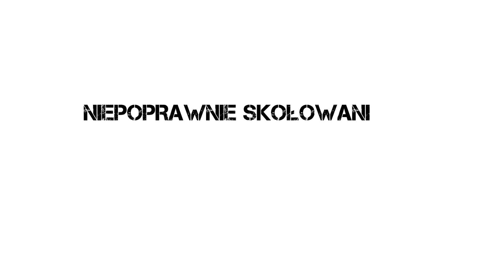Insani - hmury (CD 2017)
SZOK!!! NIEDOWIERZANIE!!!

Realizacja, produkcja: 4 Promile Studio
Zdjęcia: Bartłomiej Bara Fotografia / Lidka Szmigiel
Mastering: SHEM Mastering Services

Piosenka z albumu "Niepoprawnie skołowani"

Karina Janusz (wokal)
Bartosz Siciak (gitara solowa)
Esiu Musiał (gitara rytmiczna)
Tomek Stanisławczyk (gitara basowa)
Michał Bator (perkusja)

dodatkowo:
Dominika Sanecka - klawisze
Damian Cwynar - syntezator/instr. smyczkowe

tekst: Kinga Janusz
muzyka: Bartosz Siciak